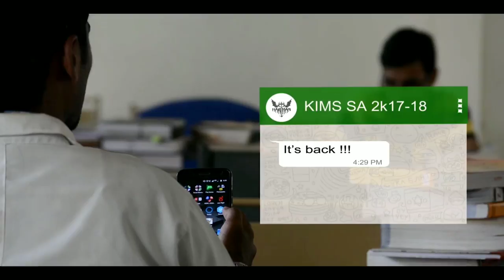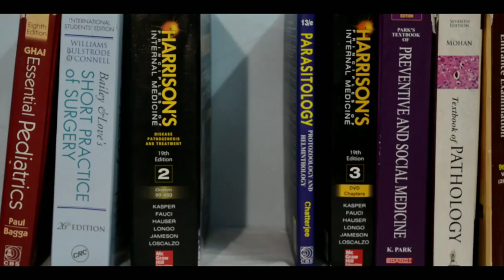KIMS Manthan 2k17 - Promo video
'Manthan' is an​ Intercollege cultural and sports fest organised by Karnataka institute of medical sciences, Hubballi.
The fest was dated on Sept 22, 23 & 24 of the year 2017.
All the scenes of this video were self shot ( excluding the Digital game videos ) .